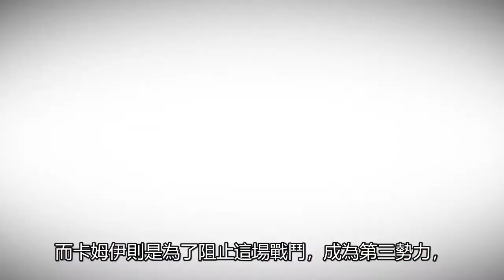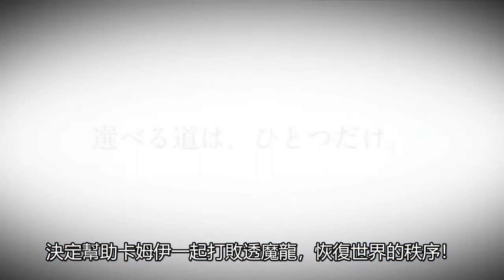聖火降魔錄if-透魔篇 | 劇情與解析 | 胡言狂語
經網友糾正後，訂正阿庫雅是主角的表姊，所以反而是姐弟，
不過是表姊弟，所以結婚沒問題，也一併上字幕修正。

00:52 劇情講解
08:47 最終結論

好的，感謝各位，這邊終於把聖火if三篇說完了，
最想吐槽的透魔篇也講了，這一篇其實就是全明星大亂鬥，
連老一輩的明星選手都有出來湊熱鬧，可惜的是，
對於老人們並沒有過多的描述，來也匆匆去也匆匆，
我是覺得如果能多花一點時間描述前輩光芒也是可以的。

經歷聖火if之後，風花雪月也來個三國大亂鬥了，
不過至少這次沒有拆成三片賣，多少也受到if的影響吧？
好的，那麼接下來就是會講我對聖火的初戀，
蒼炎的軌跡與曉之女神，希望大家也能給予支持。